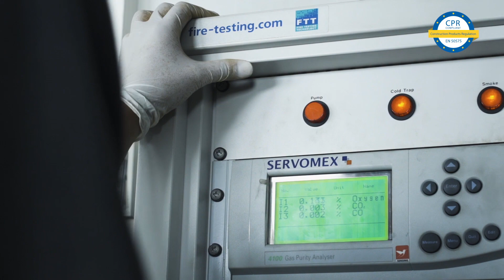CPR (European Construction Products Regulation) fire safety cable test | Top Cable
It is a fact that 90% of all fires that break out in Europe every year occur in buildings. The new CPR Regulation forces cable manufacturers, cable distributors, project managers, architects, constructors and installers throughout Europe to provide buildings with cables that have the right CPR classification.

The CPR provides common and severe fire tests to be carried out by cable manufacturers in official laboratories. The official results of these tests will state the fire performing classes (B2, C, D or E).

During fire tests, Heat release and Flame propagation are being measured on a constant basis. The CPR also measures the acidity, or toxicity, of the gases that come out of the cable when burning

National regulations prescribe specific classes based on environment and installation rules. In most countries throughout Europe class Cca is required in locations with high people density and important equipment such as offices, schools, hotels, hospitals, data centres and suchlike.

Top Cable can provide a whole range of cables for all purposes with the best CPR performance.